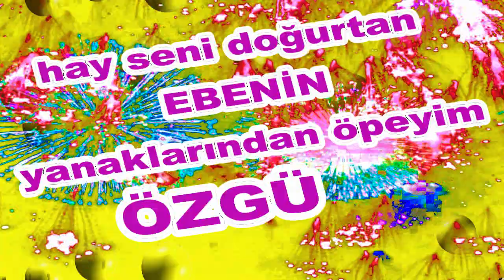İyi ki Doğdun Özgü İsme Özel Komik Doğum Günü Şarkısı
Sizler için komik iyi ki doğdun Özgü şarkısını oluşturduk.  Umarız iyi ki doğdun Özgü komik şarkısında yüzünüzü biraz güldürebilmiş oluruz.
Teşekkürler. Şimdiden iyi eğlenceler.   Sözler; Mutlu yıllar Özgü Mutlu Yıllar, mutlu yıllar Mutlu yıllar sana Yapraklardan, dallara
Üflediğin pastaya Mutlu yıllar Özgü Yeni yaşın kutlu olsun Özgü

Frambuazlı, meyveli, çikolatalı tüm pastalar sana helal olsun Özgü Hadi üfle artık, söndür şu mumları.Hay Seni Doğurtan Ebenin Yanaklarından Öpeyim Özgü Mutlu yıllar  Özgü